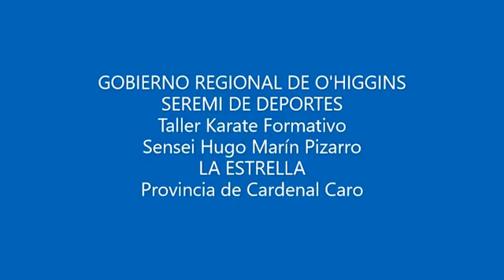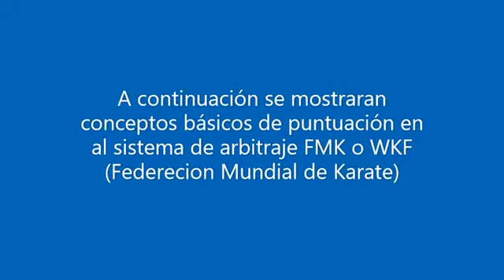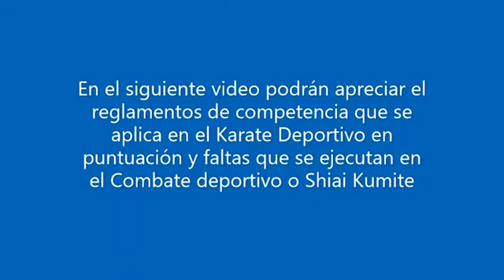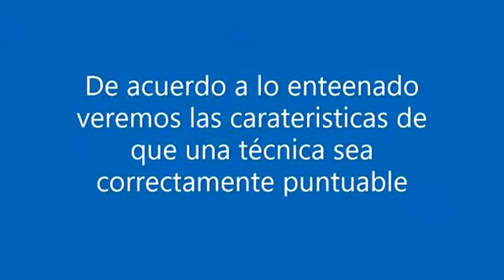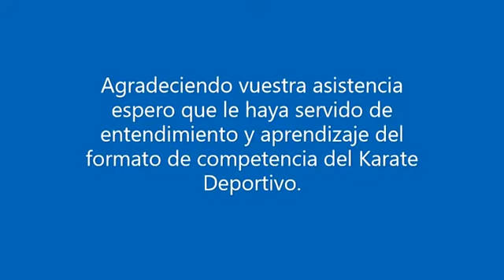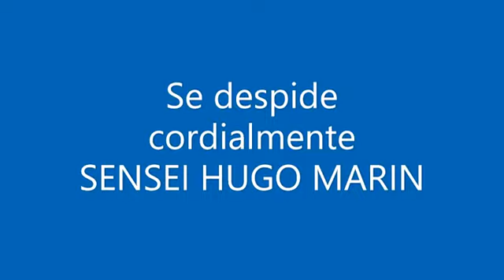Deporte formativo La Estrella Sensei Hugo Marin Clase 14 Karate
1. Aprender sistema de puntuación de combate deportivo
2. Conocer el sistema de arbitraje WKF (Federación mundial de karate)